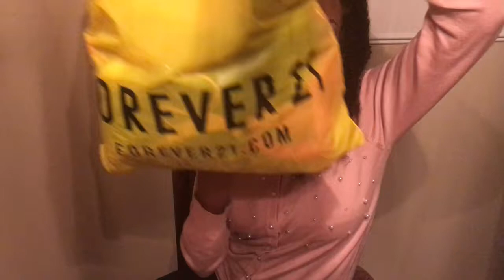Am I Too Old For Forever 21 Haul